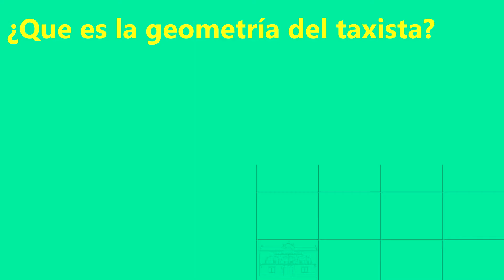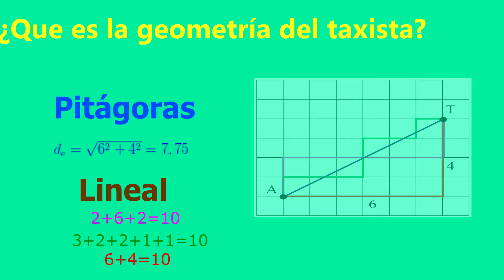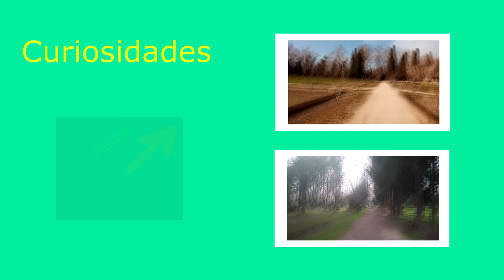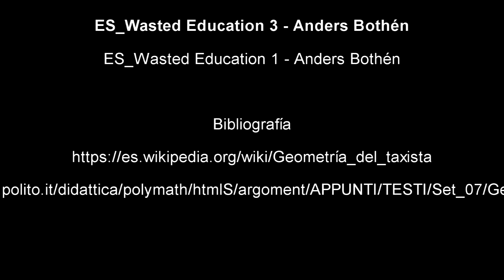La geometria del taxista en 3 minutos (Taxicab geometry)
Trabajo realizado por Rodrigo García Suárez y Mario Sanz Carrasco